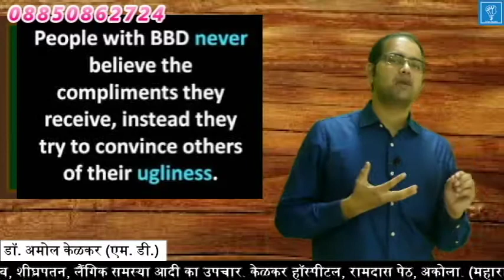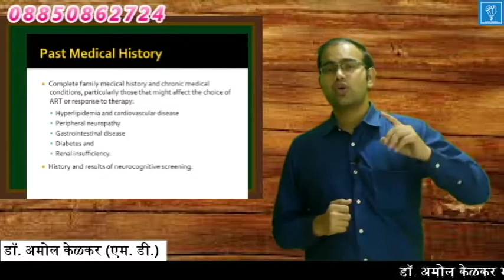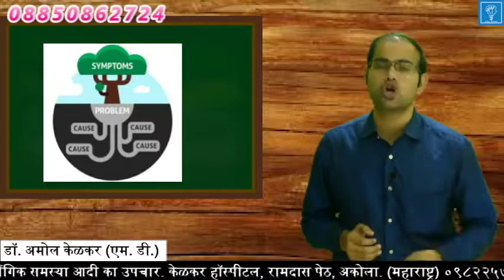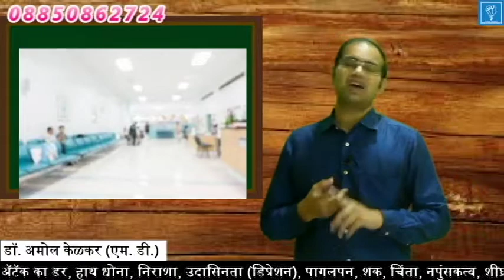Body Dysmorphic Disorder And its Treatment (Hindi) by Dr. Amol Kelkar (M.D)